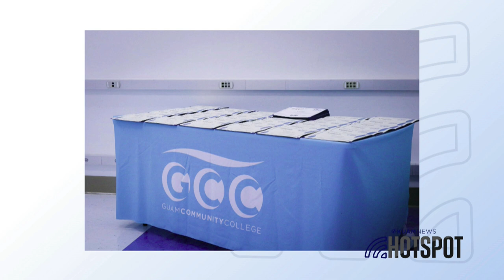Denise Mendiols runs down all the GCC boot camps to let you skill-up with valuable vocations